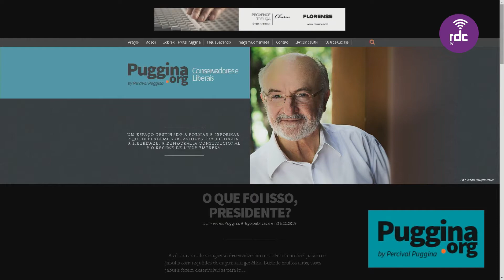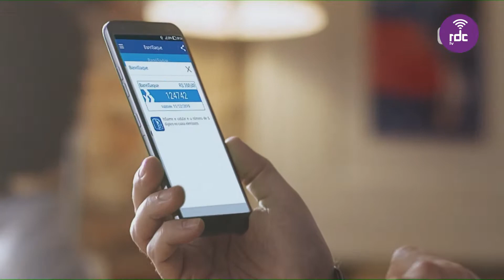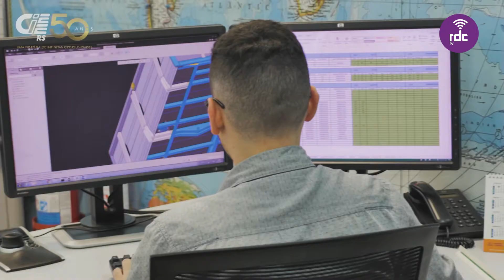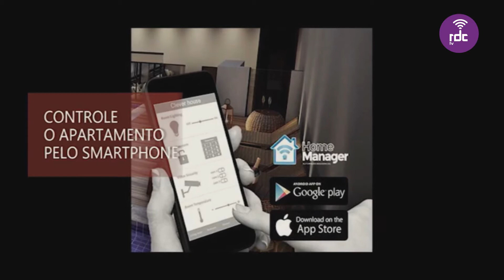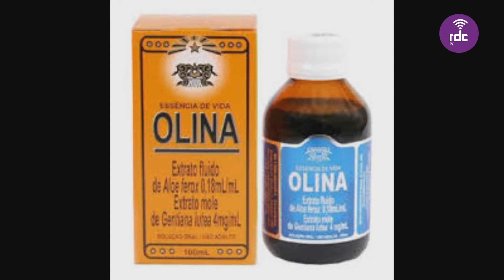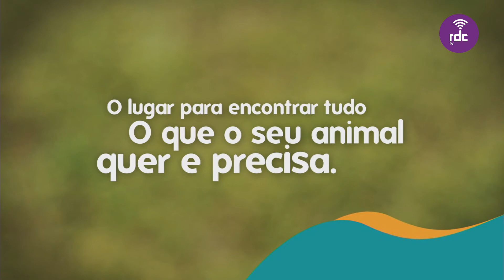Programa Atividade | 27/12/19 (completo)